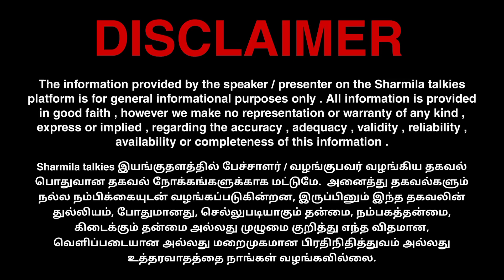அரவக்குறிச்சியிலே 1000 ரூபாய் கொடுத்தியே? அண்ணாமலையை கலாய்த்த புகழேந்தி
SHARMILA TALKIES 😊!

00:00 Intro
05:05 Important
15:15 News
25:52 Conclusion

📺 RECOMMENDED VIDEOS :-

🔁 LET’S CONNECT :-

🏫 ABOUT ME :-